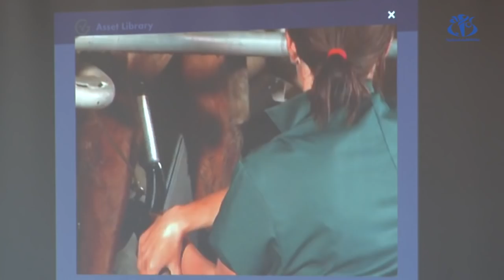الجزائر تستورد 1,3 مليار دولار من مسحوق الحليب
الجزائر ( وأج )- عالج المنتدى الاقتصادي الجزائري الأمريكي سبل تكثيف التعاون بن الطرفين، و مناقشة سبل تنويع المبادلات التجارية، خاصة و أنّ الجزائر تسورد 1,3 مليار دولار من مسحوق الحليب سنويا، ما دفع بالمشاركين بالمنتدى إلى طرح مشاريع لإنتاج الحليب بالجزائر.